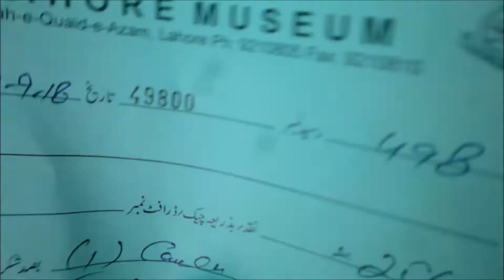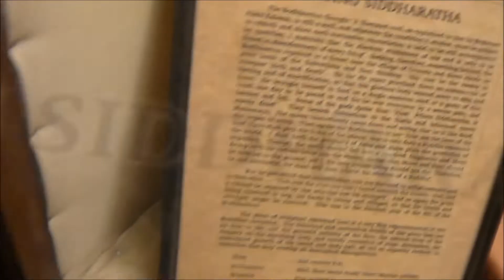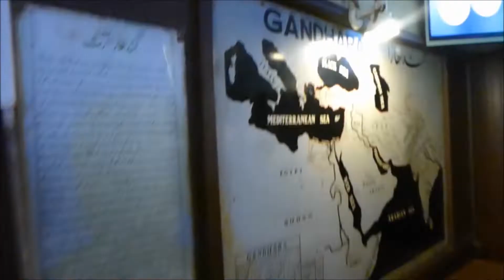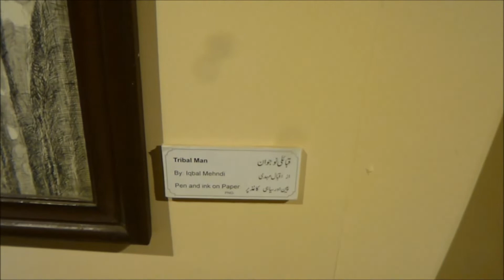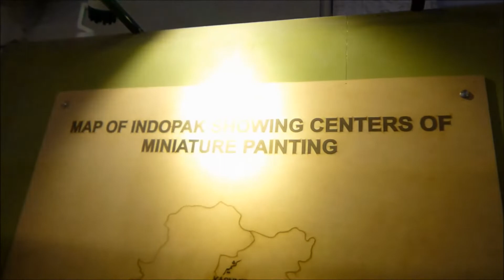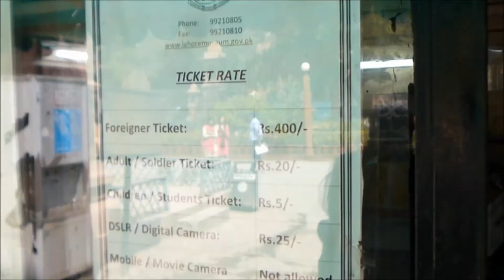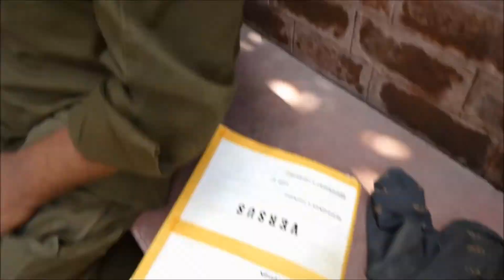教科書で落書きしてた像のラホールミュージアム！Oldest museum in Pakistan trip, Lahore Museum, Pakistan juice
パキスタン旅行でラホール観光。ラホール博物館はパキスタン最古のミュージアム。Pakistan Travel, Islamabad sightseeing. 名古屋ホストクラブ社長の海外旅行。2,018年9月3日～9月13日。